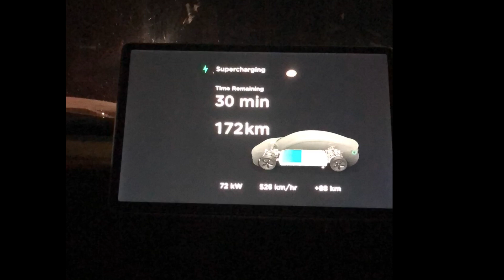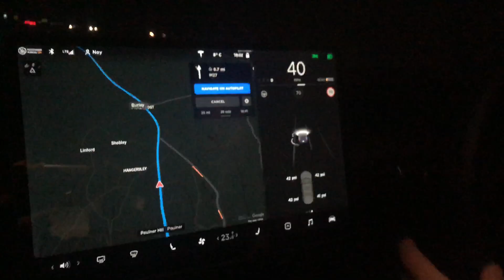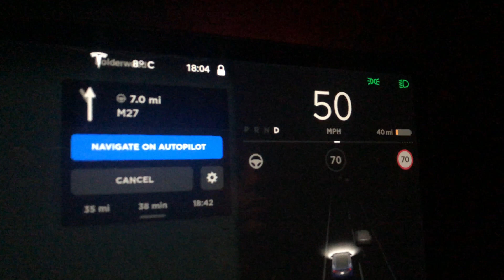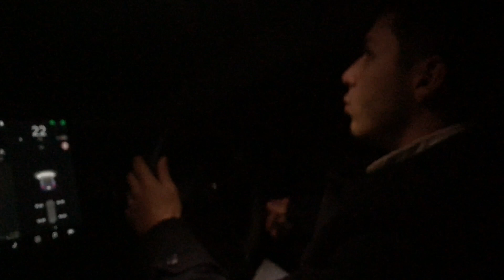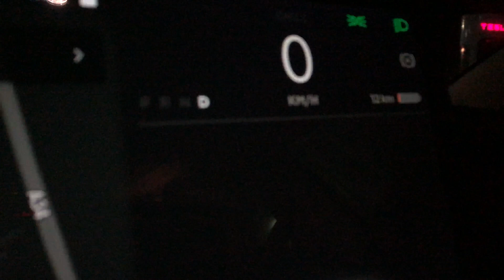TESLA MODEL 3 SR+ RANGE TEST - How accurate is the battery's range estimator?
Hey guys! Back with another Tesla Model 3 video - this time testing the range estimations of the battery. Please note, it's highly recommended, even by Tesla, to keep the battery levels between 20% and 80% and all times unless taking a trip. This is to maintain a long a healthy battery life.

A lot more Tesla videos coming soon - other battery videos, autopilot and FSD features in the UK!

Interested in a model 3, S, X, or more? Get 1000 FREE supercharging miles with my